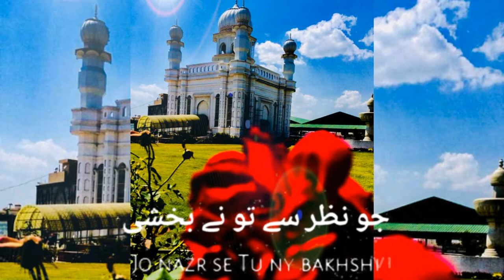Jo nazar se tune bakshi | nusrat fateh ali khan | nfak status | whatsapp status | lyrical song